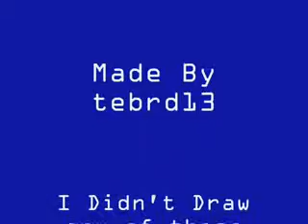Krystal Fan Art 1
in memory of teberd13, i'm going to upload his krystal fan art videos